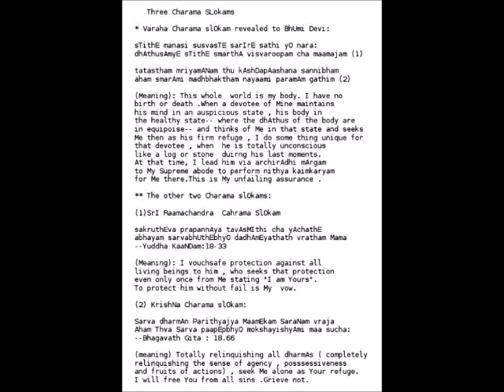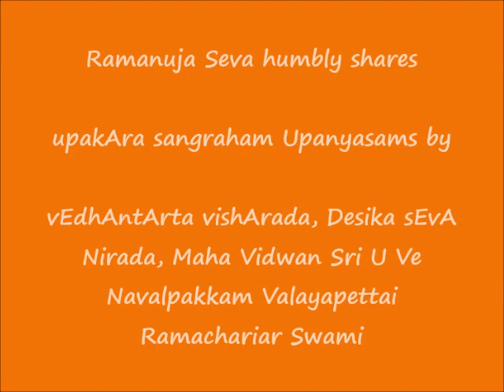011 - நிக்ரஹமும் அநுக்ரஹமே (nigrahamum anugrahamE) - உபகார ஸங்க்ரஹம் (upakAra sangraham) Upanyasams